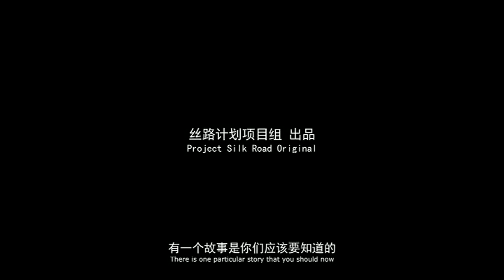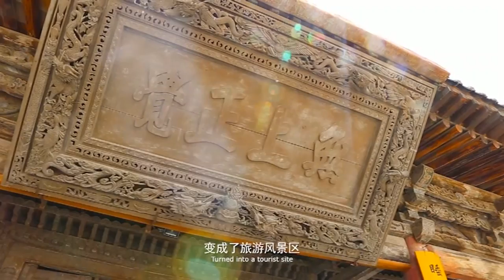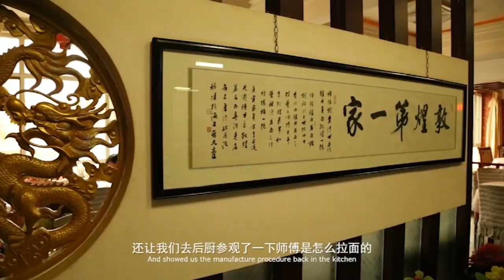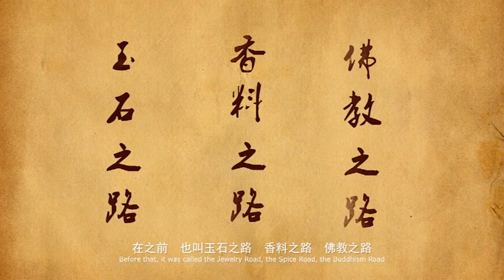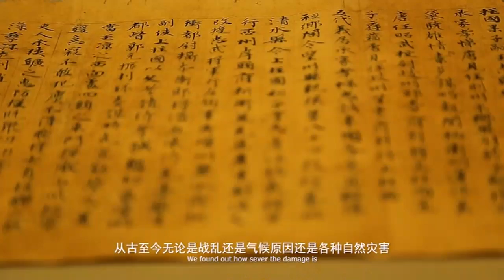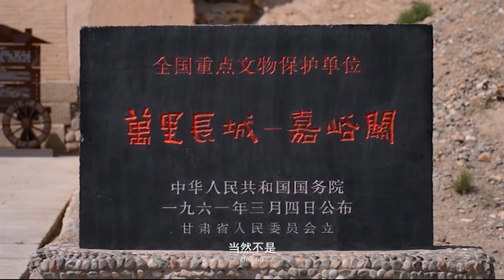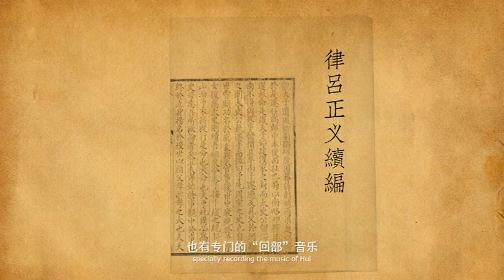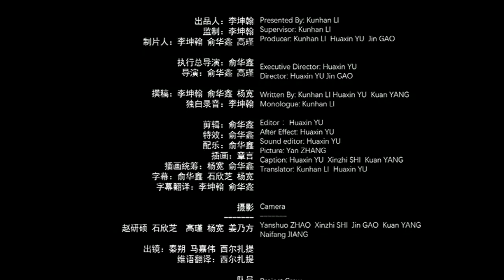Silk Road documentary （ Vision Youth Award Edition ）